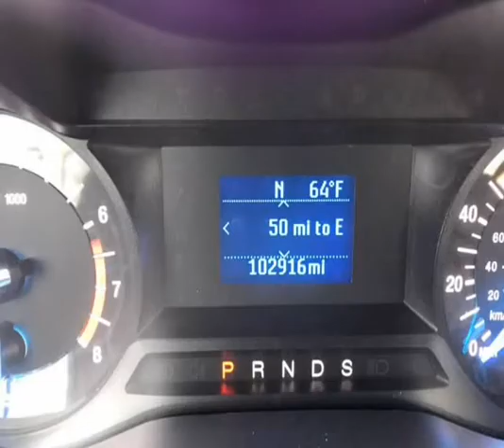2015 Ford Fusion S 4dr Sedan (Chicago, Illinois)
AutoBank
2310 N Cicero Ave
Chicago